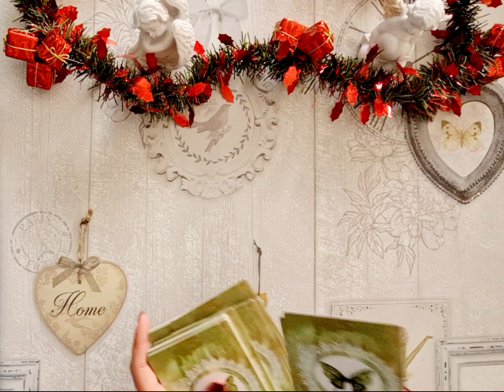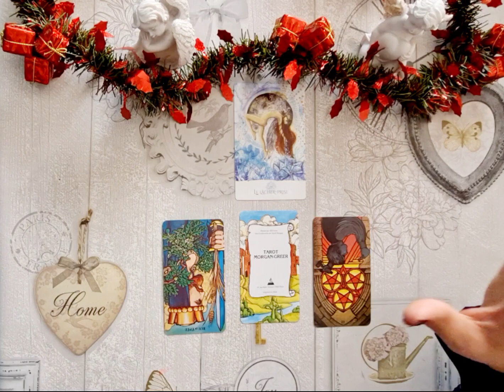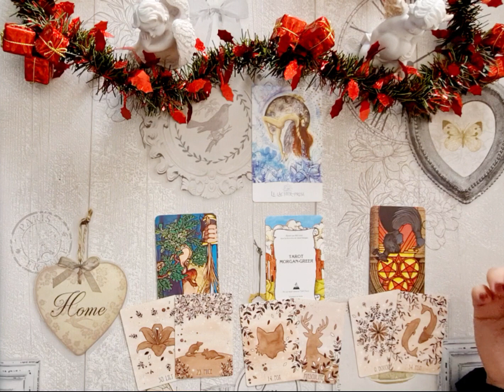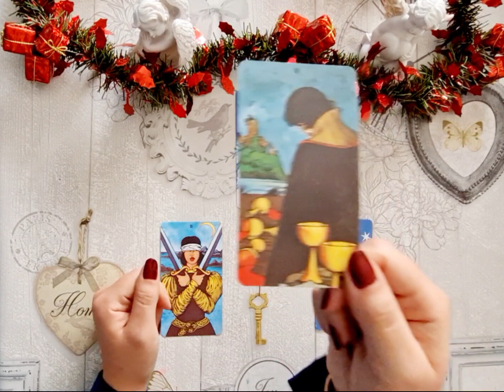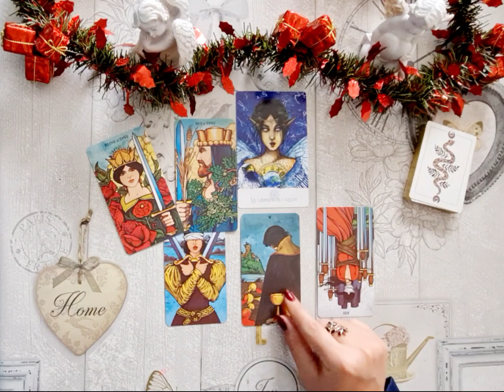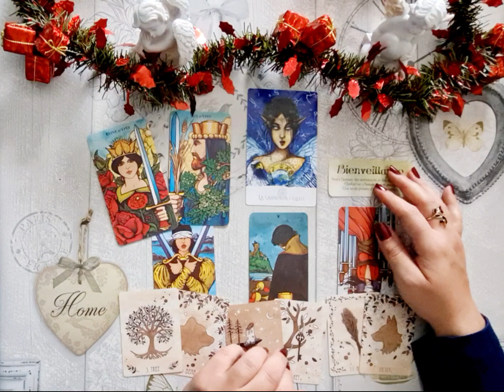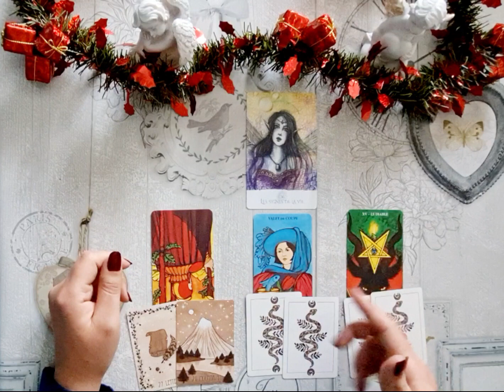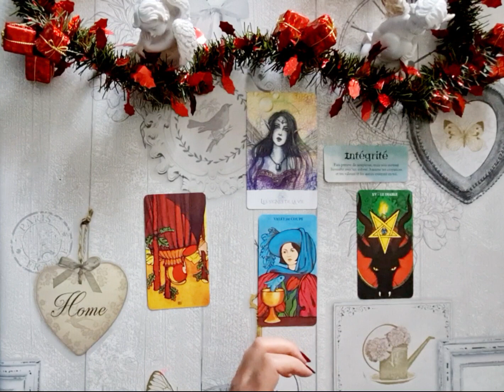✅️❌️ Souhaite t'il/elle UN AVENIR ENTRE NOUS ❓️Tirage "OUI/NON" en 3 Choix ♾️ Intemporel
Bonjour et bienvenue à tous dans cette nouvelle petite guidance! Ne prenez que ce qui résonne dans votre cœur et votre âme 🌌💗

02:00 Le lâcher prise
16:13 La grandeur Céleste
31:03 Les signes de la vie

🔮💫GUIDANCES PRIVÉES💫🔮
Pour info vous pouvez me joindre par mail
JUSQU'AU 25 DÉCEMBRE, pour toute guidance avec moi une GUIDANCE "Passé ☆ Présent ☆ Futur" OFFERTE! 💗

Si vous souhaitez soutenir la chaîne, vous pouvez effectuer un don sur PayPal
💝✨🙏 GRATITUDE 🙏✨💝

💖 ANNE 💖